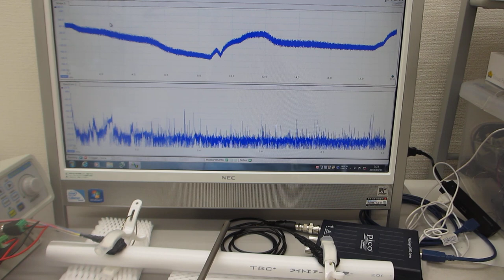超音波プローブによる、ダイナミック制御システム（超音波の発振制御システム）